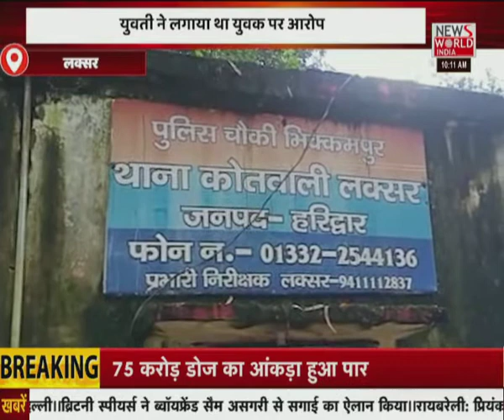News World India LIVE | Latest News | Hindi News | Breaking News